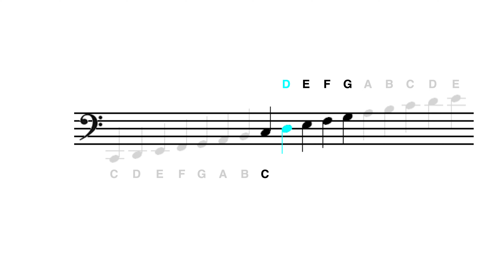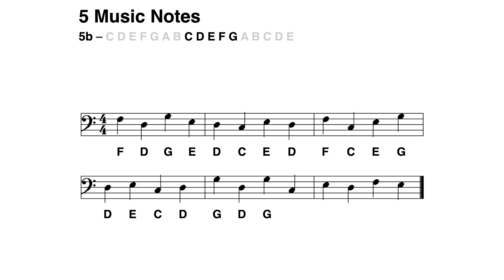F clef (bass clef): Learn to read the D note in less than 2 minutes (5 notes - 2024)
► *ADAGIO (slow)*
►  *ANDANTE (moderately slow)*
*A B C D E F G*
*Do Re Mi Fa Sol La Si*
►  *LARGO (very slow), MODERATO (at a moderate speed), ALLEGRO (fast)*

*-- HOW TO USE HAPPY NOTE! VIDEOS TO LEARN TO READ MUSIC NOTES --*
Watch this very short video to learn how to use Happy Note! videos correctly, especially to know the exact moment to pronounce the name of the note:
- You should be able to read the notes of each video easily, without any errors or hesitation, before moving on to the next video.
- Regularity is key: try to watch the videos for 3 to 5 minutes once or twice every day. Watching multiple videos in one hour and then waiting several days before starting again is not the most efficient approach.
- Don't hesitate to use Timestamps when needed (see below)

-- TIMESTAMPS --
Use Timestamps to read a musical reading again: it's better not to try to read a new music note before reading the previous ones easily and without any hesitation.
00:18 5a, D in color
00:49 5b, D in black

--- THE ADVANTAGES OF HAPPY NOTE! VIDEOS --
- Music notes in color make it easier for you to read new notes.
- You train your ear to recognize the names of the notes you hear.
- You develop the habit of keeping the tempo, playing in time without unintentionally slowing down or speeding up.